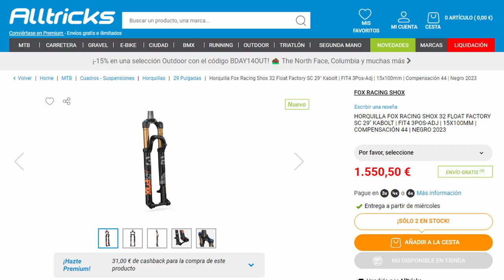Decepcion 😥 con mi horquilla | Mejorando mi BTT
0:00 Umboxing @SPIUKProducts
2:30 Montando Horquilla
5:45 Perdido en la montaña
9:45 Briconsejo

CONTACTO
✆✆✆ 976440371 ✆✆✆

Ciclos Almozara.
Calle la Almunia nº 20 50003 Zaragoza